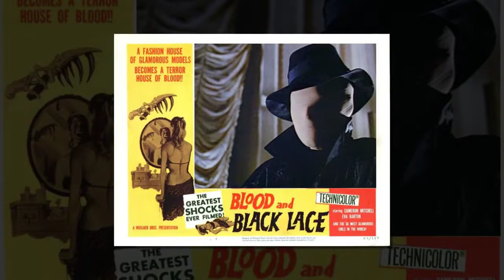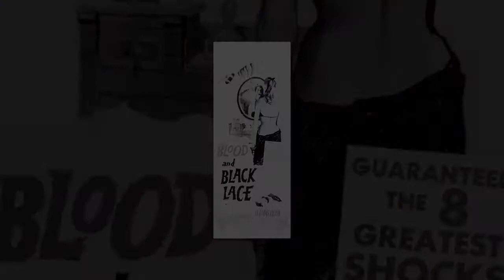NEW Review of BLOOD AND BLACK LACE EXTENDED Mario Bava RICH VERNADEAU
BLOOD AND BLACK LACE Review giallo mariobava driveintrailers Rich Vernadeau productions 2017